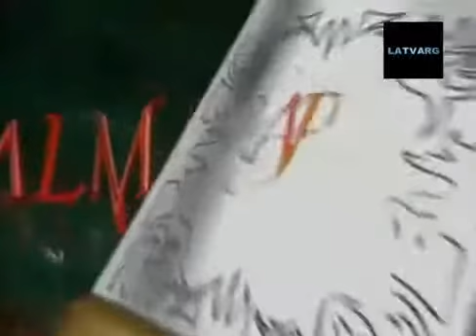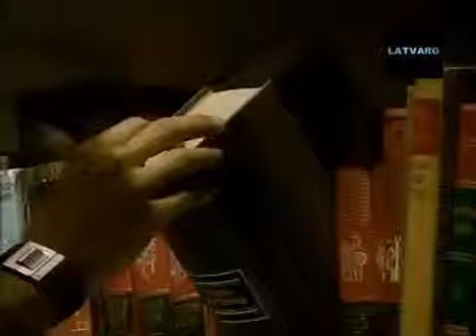Alma Pirata Capítulo 7 Completo